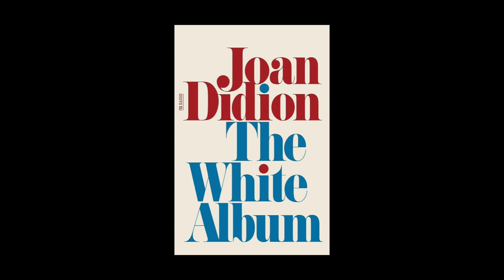The White Album by Joan Didion (1979)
Audio recording of an essay by Joan Didion.

An essay about California in the 60s. It's hard to explain the point of this essay, which is kind of the point. Didion can’t make sense of things herself.